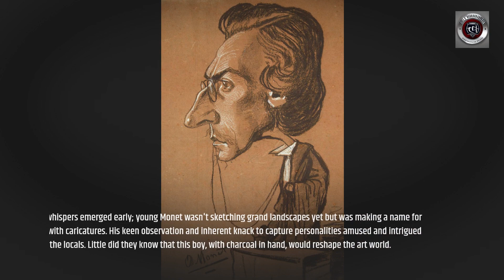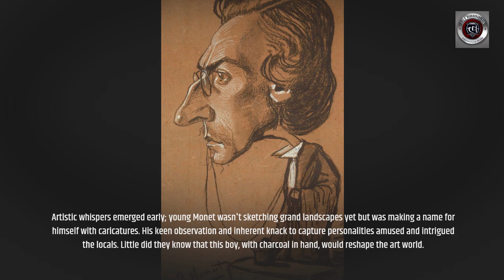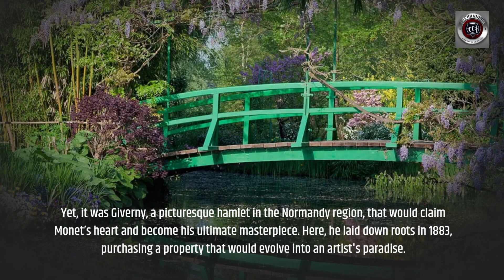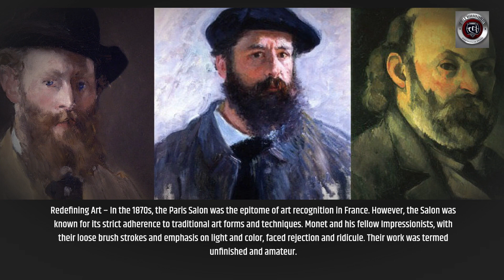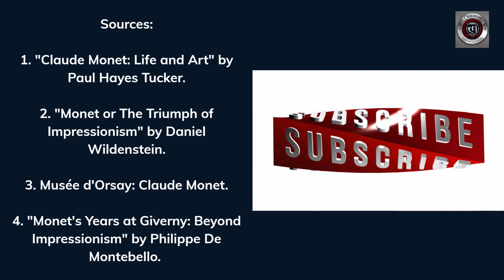Claude Monet: The Luminous Life of the Impressionist Visionary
Dive into the mesmerizing world of Claude Monet, the mastermind behind the revolutionary Impressionist movement. From the bustling streets of Le Havre to the tranquil lily ponds of Giverny, journey through the life, struggles, and masterpieces of an artist who dared to see the world differently.

Discover hidden gems about his life, explore controversies that surrounded him, and immerse yourself in the vibrant hues of his canvas. 🎨✨

Join us in this episode of Chronicles as we unravel the legacy of Monet - the man who painted with light.